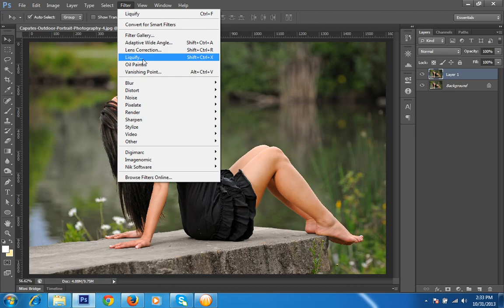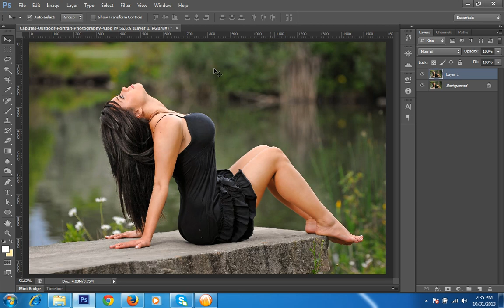Perfect Body Shape Photoshop Part 1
how to get perfect body shape in photoshop using liquify tool and it is very easy method to do using photoshop cs6 tutorials